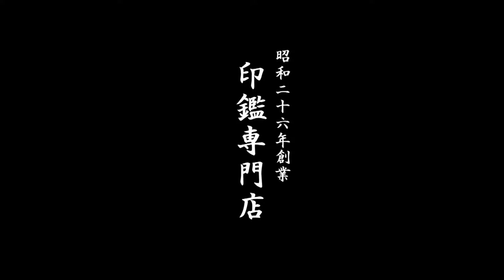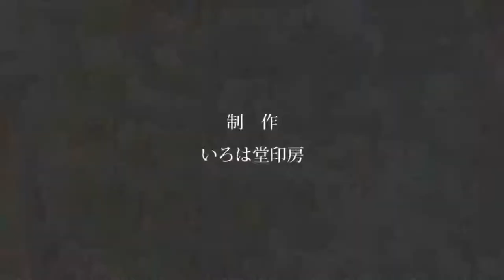鳥取市で住所印を作るなら、地元の老舗ハンコ屋いろは堂へ!!